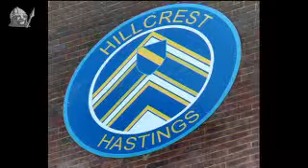Hastings Observer weekly video bulletin - July 18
Inside this week's Hastings Observer